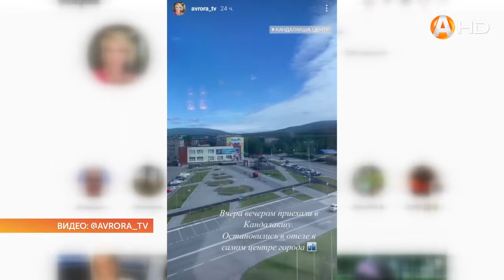Российская телеведущая Аврора приехала отдохнуть в Заполярье